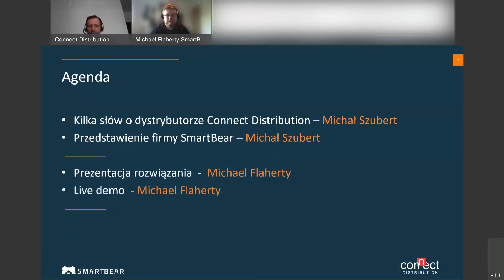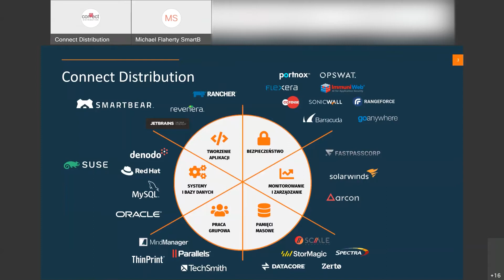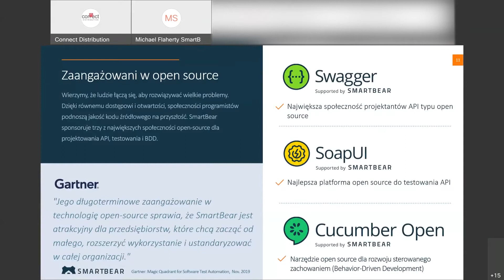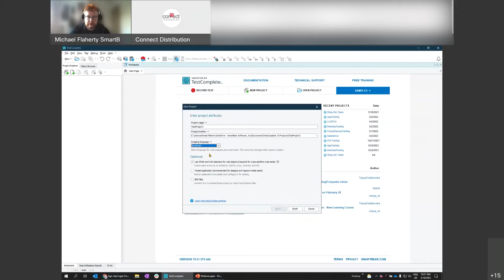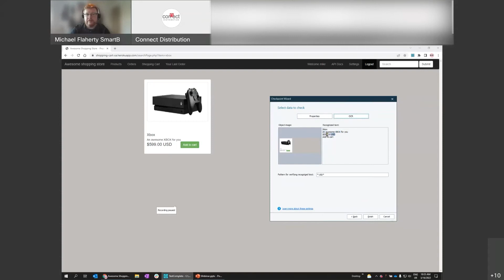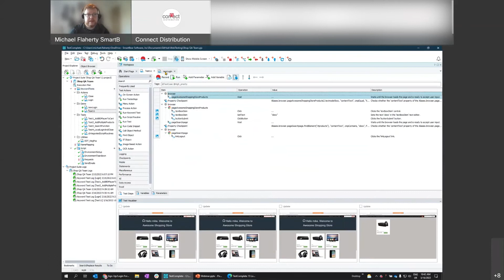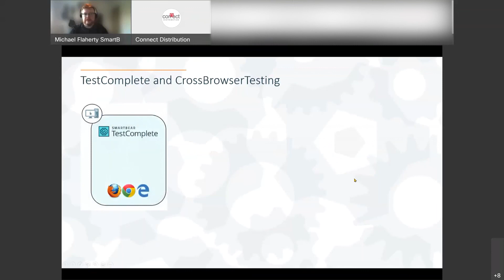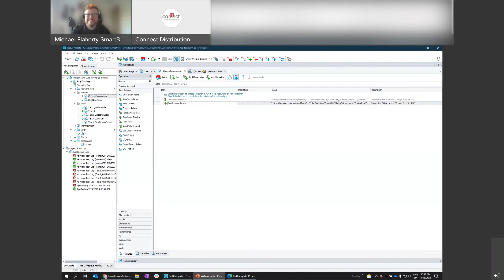Powrót do podstaw z TestComplete od SmartBear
Podczas webinarium opiekun produktu w firmie CONNECT DISTRIBUTION oraz specjalista techniczny SmartBear zaprezentowali, w jaki sposób rozwiązanie TestComplete może okazać się przydatne w procesie przywracania najlepszych praktyk oraz ożywiania standardowych procesów automatyzacji testów.

Podczas spotkania omówiono następujące kwestie:
- Dlaczego warto automatyzować? Korzyści z automatyzacji testów.
- Najlepsze praktyki automatyzacji testów.
- Jak zacząć?
- Jak TestComplete może pomóc Ci w osiąganiu celów związanych z automatyzacją testów?

DYSTRYBUCJA
Dystrybutorem rozwiązania SmartBear jest Connect Distribution.

Dane kontaktowe:
Connect Distribution Sp. z o.o.
ul. Woronicza 31/250, 02-640 Warszawa